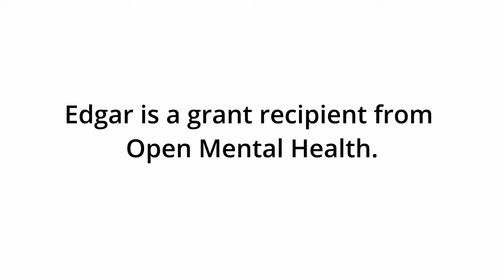Edgars Story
Edgar Phillips is a artist who specialises in new commissions of stained glass, sculpture and lighting, where possible incorporating rescued and restored antique glass. here he tells his own remarkable story of triumph over adversity.